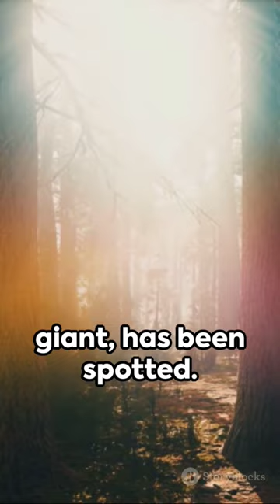Bigfoot Encounter: Algonquin Park's Terrifying Tale